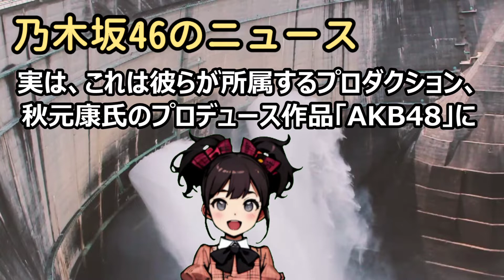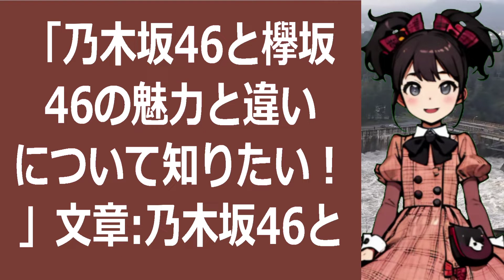「乃木坂46と欅坂46の魅力と違いについて知りたい！」文章： 乃木坂4… 海外の反応 135